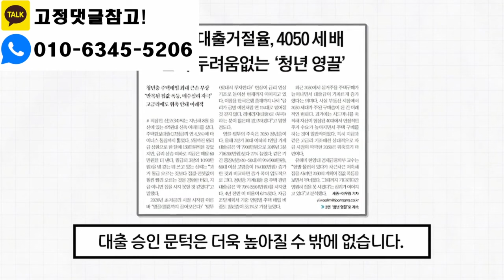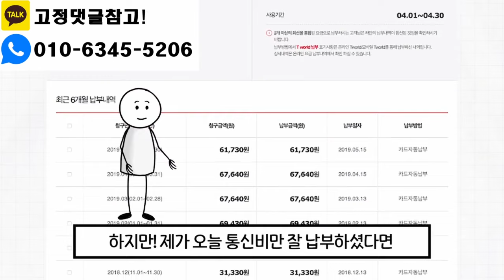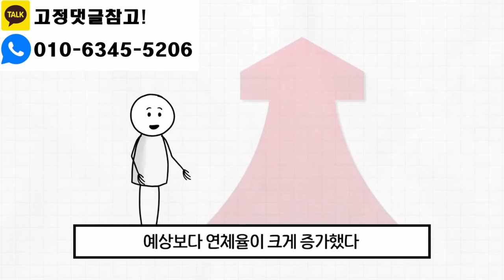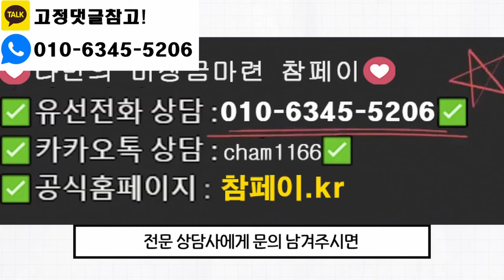📌소액결제현금화 99% 승인 2024년 9월 최신정보